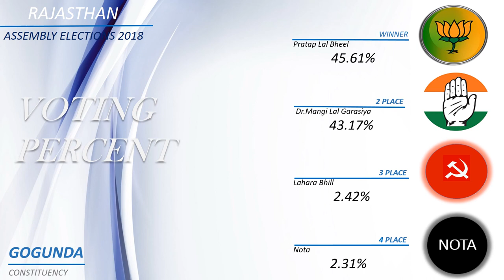GOGUNDA Assembly Constituency